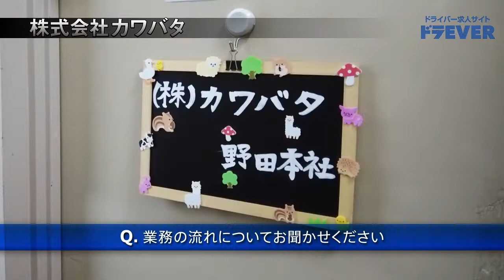ドライバー求人 ドラEVER【株式会社カワバタ様】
【株式会社カワバタ様】